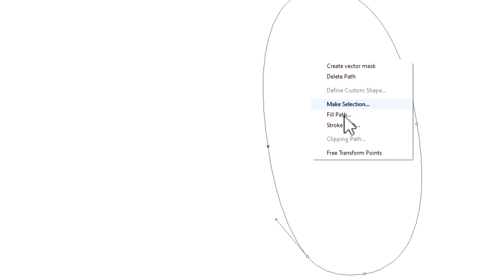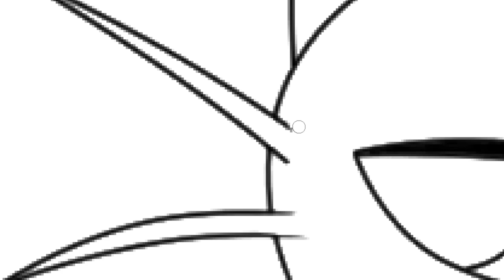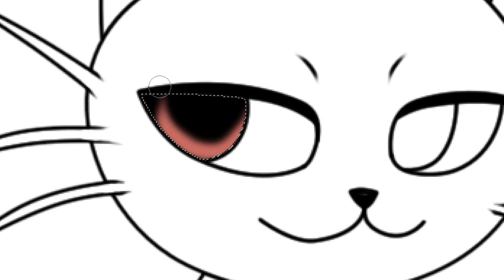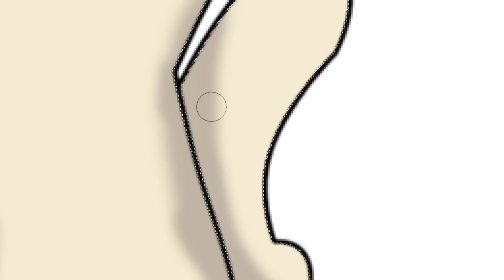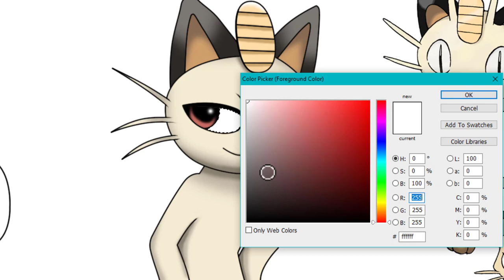You missed one stage of Meowth's Evolution Evolve Pokemon